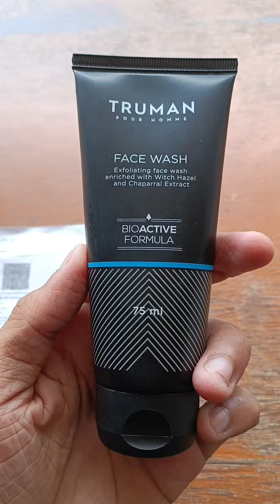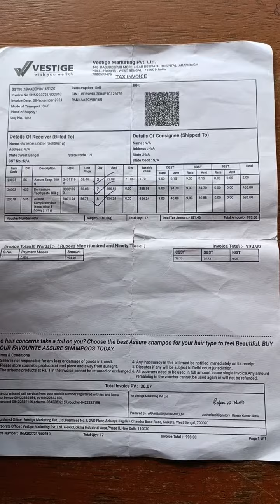TRUMAN POUR HOMME FACEWASH EXFOLIATING ENRICHED WHIT WITCH HAZEL AND CHAPARRAL EXTRACT BEST PRODUCT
bioactive formula.
directiond for use - apply a small amount on wet face and work up into lather .
Massage in upward and outward motion, avoiding area around the eyes.
Rinse well whit plain cold water .
for best results use twice daily.
caution - if product comes into contact whit eyes rinse immediately wash clean water.